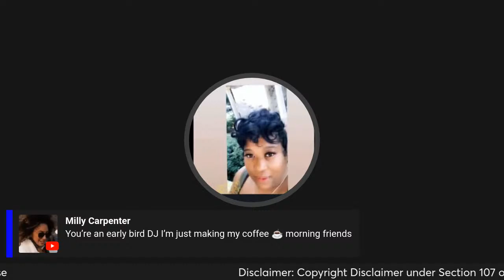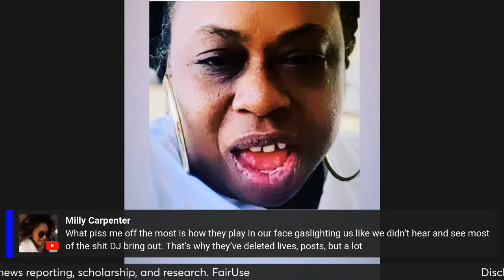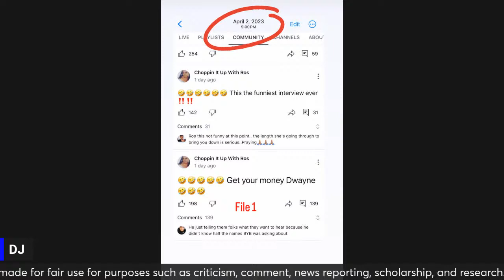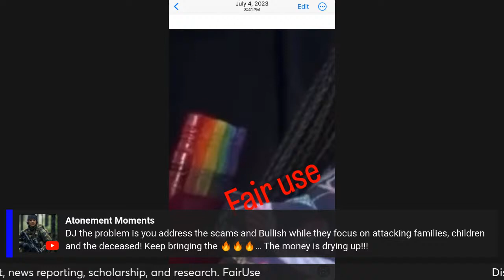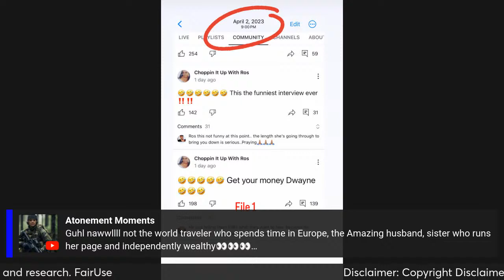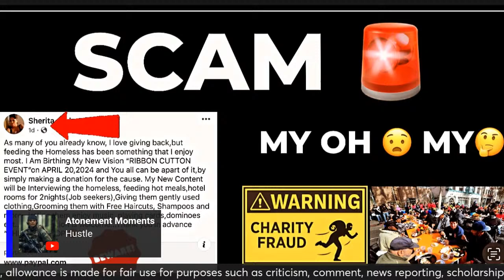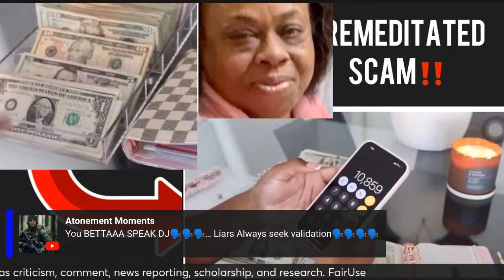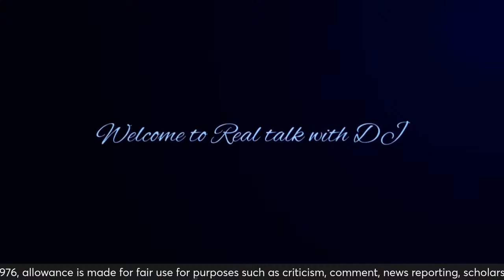LET'S TALK FACTS/ LETS GO‼️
STOLEN IDENTITIES ………